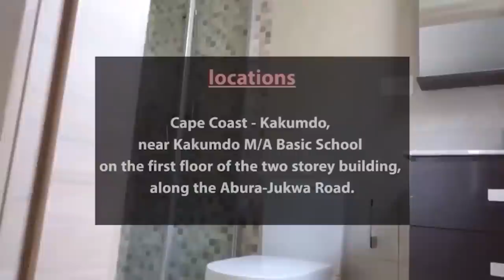SAD😭OBOTAN FINALLY REVEALS WHAT MADE HIM TO REPENT FROM BEING A FAKE PROPHET😭GIVES GREAT ADVICE TO..